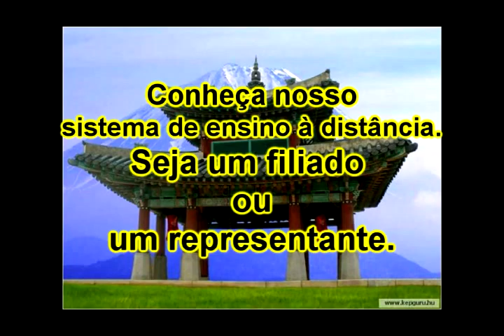Hanshi gouveia - série lembranças - 45 Kenjutsu.avi